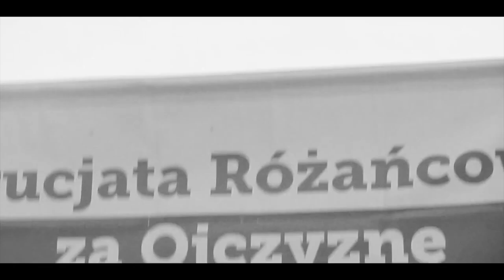Behemoth 2016 Promo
30sec Behemoth 2016 - Promo